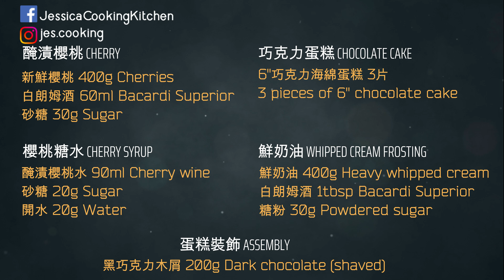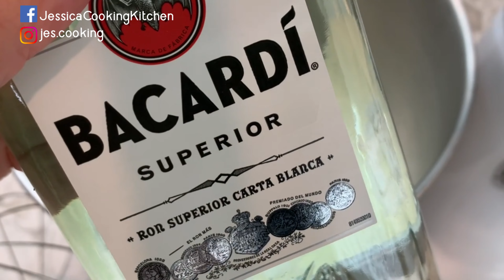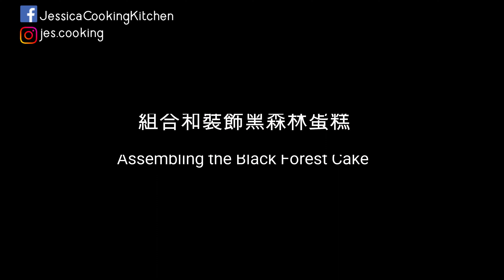Black Forest Cake︱黑森林蛋糕 【Jessica’s cooking kitchen】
手殘也可以做出漂亮又完美的生日蛋糕
Let’s make our own birthday cake~ Black Forest Cake!

Serving: 6
【Ingredients】
3 pieces of 6” chocolate cake (see the recipe)
*For the Cherry
400g cherry (cored, halve)
60ml Bacardi Superior Rum
30g sugar
*For the Syrup
90~100ml cherry wine from the above recipe
20g sugar
20ml water
*For the Whipped Cream Frosting
400g heavy cream (cold)
30g powdered sugar
1tbsp Bacardi Superior Rum
*For the Assembly
200g dark chocolate (shave)
Fresh cherries

有任何建議，都歡迎在底下留言給我喔!
想看更多食譜的朋友們，請【訂閱】我的頻道，謝謝